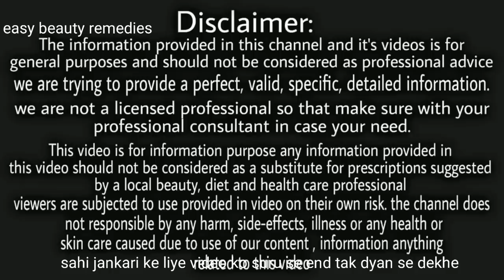रोजाना सिर्फ 15 मिनट लगालो चेहरे का कालापन दाग-धब्बे खत्म कर के गोरा सुंदर और जवान बना देगा